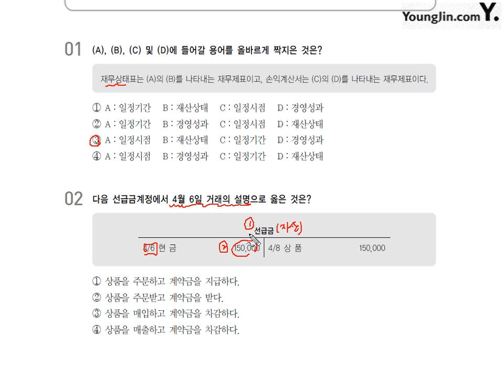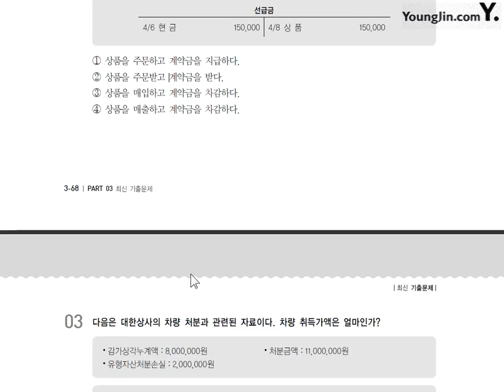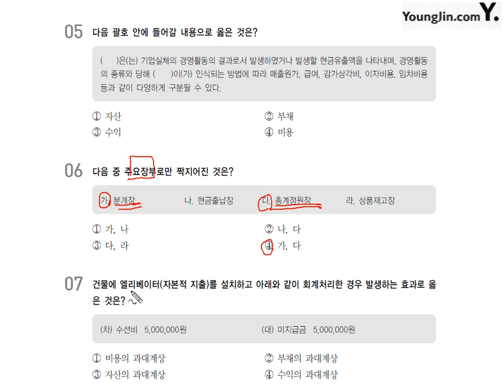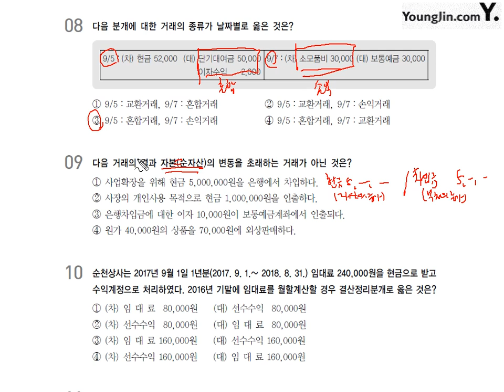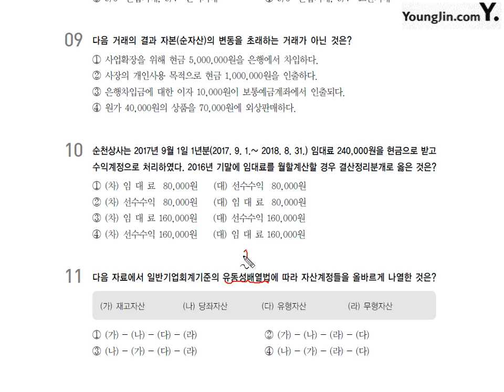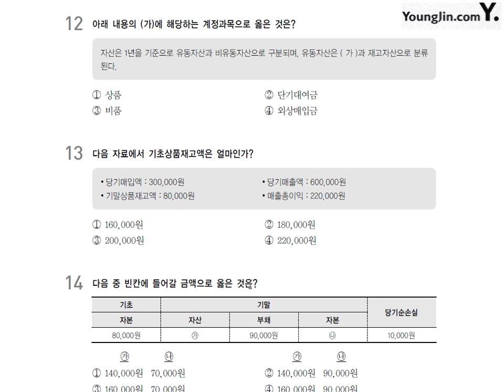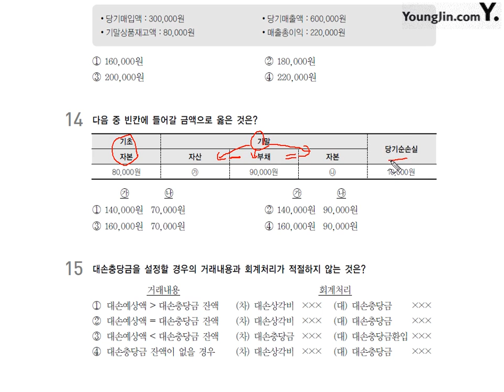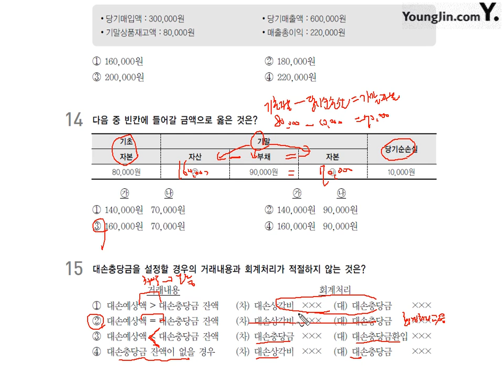[기출] 2013년 12월 01일 - 이론시험